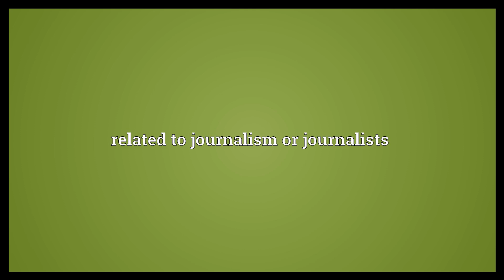Journalistic Meaning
Video shows what journalistic means. related to journalism or journalists.  Journalistic Meaning. How to pronounce, definition audio dictionary. How to say journalistic. Powered by MaryTTS, Wiktionary